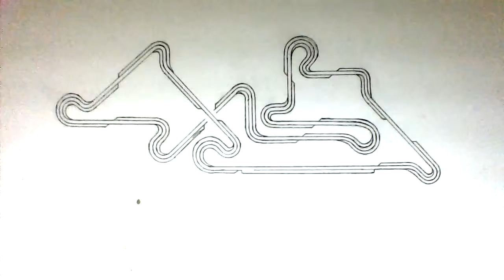Free for the whole world, Pattern 30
Circuit info :

Left Corners = 10
Right Corners = 10

Left Corners  45° = 2
Right Corners  45° = 2
Left Corners  90° = 2
Right Corners  90° = 2
Left Corners  135° = 2
Right Corners  135° = 2
Left Corners  180° = 2
Right Corners  180° = 2
Left Corners  225° = 2
Right Corners  225° = 2

All Corners  = 20

1.   Right Corner 225°
2.   Left Corner 180°
3.   Right Corner 135°
4.   Left Corner 45°
5.   Right Corner 90°
6.   Left Corner 225°
7.   Right Corner 45°
8.   Left Corner 180°
9.   Right Corner 45°
10. Left Corner 90°
11. Right Corner 135°
12. Left Corner 225°
13. Right Corner 180°
14. Left Corner 90°
15. Right Corner 225°
16. Left Corner 45°
17. Right Corner 90°
18. Left Corner 135°
19. Right Corner 180°
20. Left Corner 135°

Thanks to Dani,
I hope this pattern can be realized into the world of the real, and Dani could feel the race at this circuit.

This pattern could be developed into a million patterns, with one condition, there must be a bridge connection, i think this is the future of the circuit.

Doni, Topan, and Rio let's forward as well.